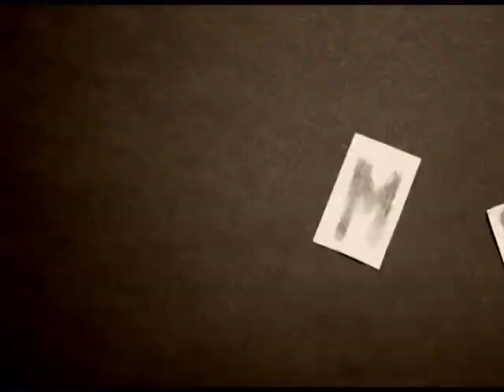Dama (Otwarte Klatki)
Realizacja: Szymon Cisek, Agnieszka Mądrzyk, Jakub Orzechowski, Klaudia Polit, Tymoteusz Stróżniak.

Film powstał w ramach projektu „Otwarte Klatki" realizowanego przez Centrum Kultury Teatr Sztuk w Jaworznie w ramach programu Akademia Orange. Dziękujemy wszystkim partnerom projektu za pomoc!